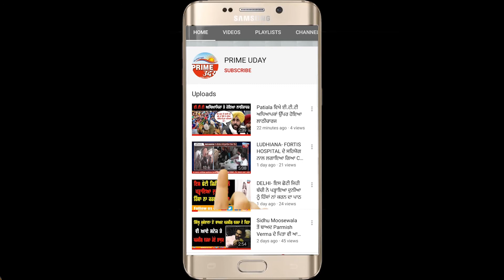ਬੋਨੀ ਅਜਨਾਲ਼ਾ ਨੇ ਨਵਜੋਤ ਸਿੰਘ ਸਿੱਧੂ ਨੂੰ ਲਿਆ ਆੜੇ ਹੱਥੀਂ ! ਸੁਖਬੀਰ ਬਾਦਲ ਦੇ ਫੈਸਲੇ ਨੂੰ ਦੱਸਿਆ ਇਤਿਹਾਸਿਕ ਫੈਸਲਾ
AJNALA - ਬੋਨੀ ਅਜਨਾਲ਼ਾ ਨੇ ਨਵਜੋਤ ਸਿੰਘ ਸਿੱਧੂ ਨੂੰ ਲਿਆ ਆੜੇ ਹੱਥੀਂ ! ਸੁਖਬੀਰ ਬਾਦਲ ਦੇ ਫੈਸਲੇ ਨੂੰ ਦੱਸਿਆ ਇਤਿਹਾਸਿਕ ਫੈਸਲਾ